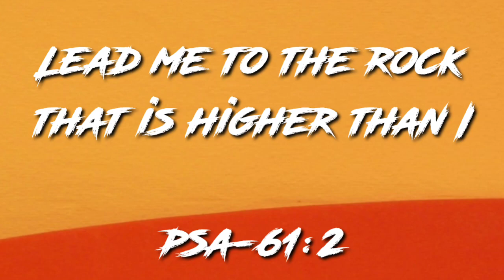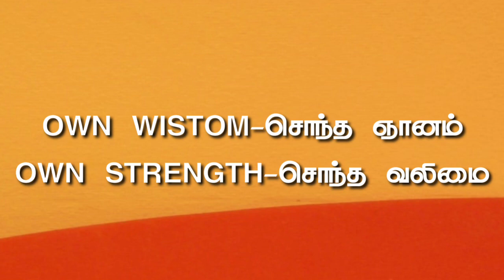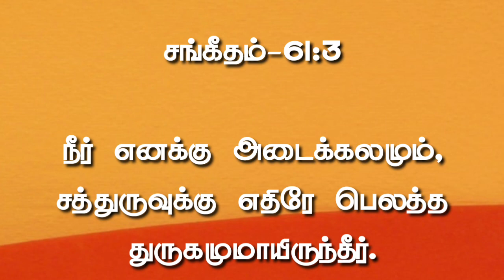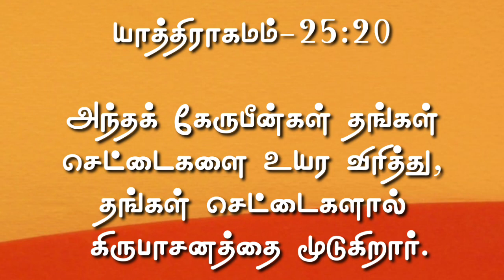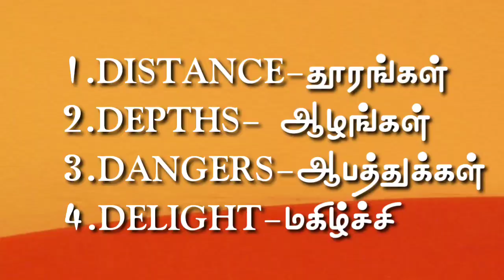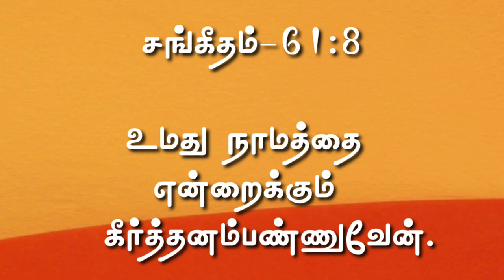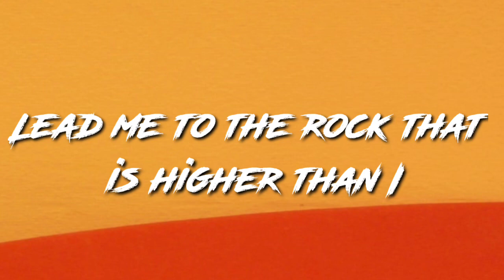19TH JULY 2020